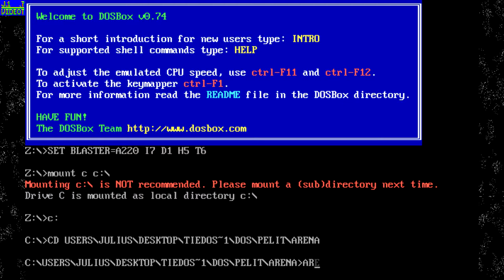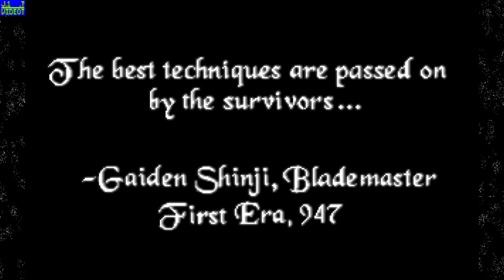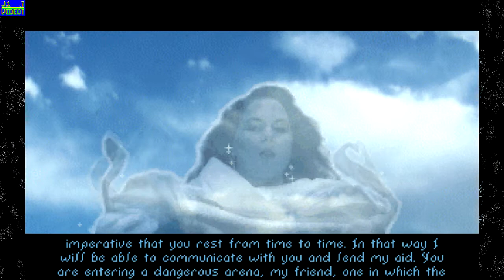J.1 [The Elder Scrolls: Arena] (MS-DOS) (Osa 1) Aloitus